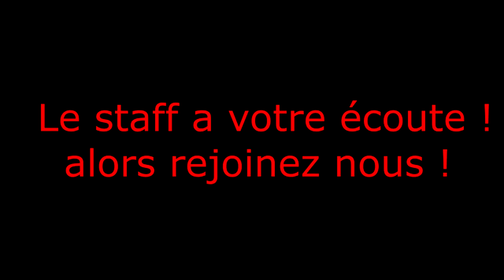COMPILL #6 : Nouveau départ sur Fly life rp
Nouveau serveur altis life semi-rp !

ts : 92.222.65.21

rejoignez-nous